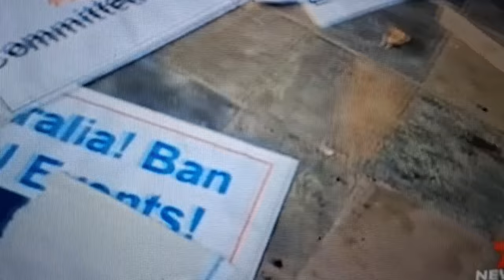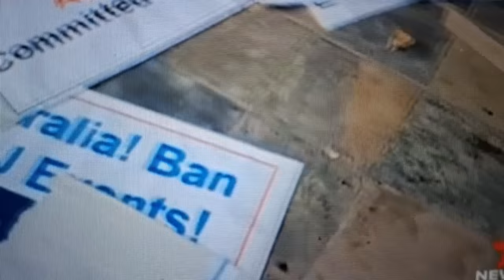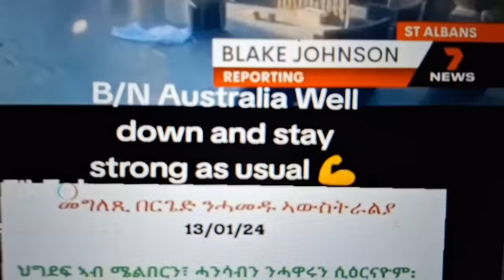Mestyat Betna | ብርጌድ ንሓመዱ ኣውስትራልያ ንጽንብል ህግደፍ ኣሰሪዞም | ኣብ ጎንጺ ናይ 40 ሽሕ ዶላር ዕንወት ወሪዱ